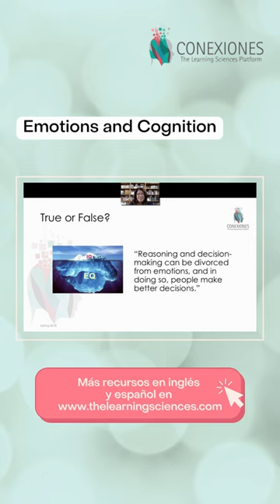Emotions and Cognition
"Emotions and Cognition" by Tracey Tokuhama-Espinosa, Ph.D.👩‍🏫, professor at Harvard University y Academic Director at Conexiones.